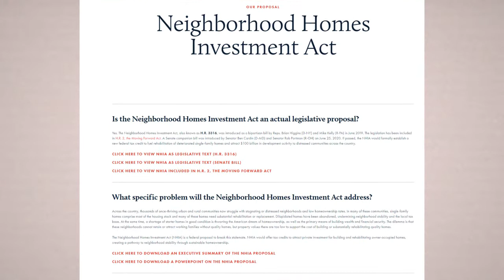FHA MI Reductions On Horizon. New Bill Focuses on Inventory Issues.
Big news today from NAMB. President Kimber White tells us that HUD is looking at lowering the monthly MI and possibly having it drop off completely from the loan after some time. Also in today’s show, “what about the GSE adverse market fee that was supposed to be temporary”? When is that going away? And even more… A new Bill is getting tossed around that could help with our inventory problem called the Neighborhood Homes Investment Act. So tune in for a lot of very relevant information that applies to both Realtor and Lender alike.

It only cost $120 per year to part of NAMB and have this kind of leadership and representation on the Hill. Click the NAMB logo below to join NAMB today.